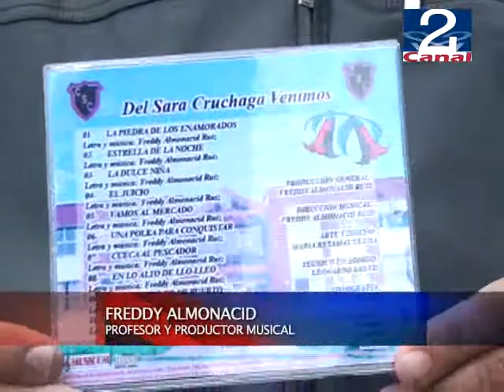06 SEP 2012 PEÑA_SARA_CRUCHAGA